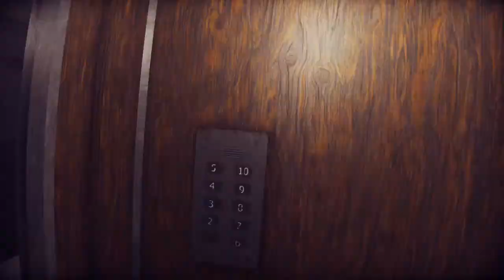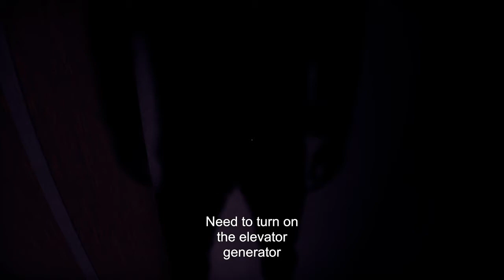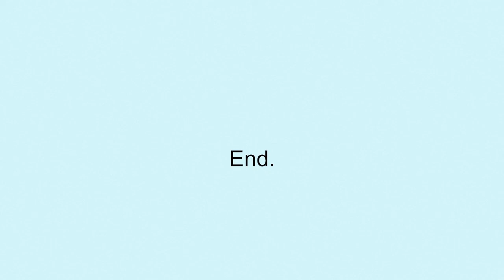Wrong Floor - Horror Game - 2,5 metrów żółtych papierów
Reguła gry jest prosta, jak najszybciej uciec z piwnicy + unikać dwu-metrowego przyjemniaczka .